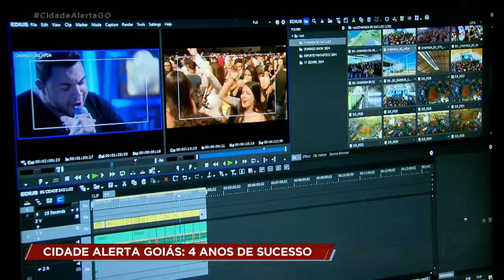CIDADE ALERTA GOIÁS: 4 ANOS DE SUCESSO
Nesse mês de julho o CIDADE ALERTA GOIÁS completou quatro anos. Nosso crescimento nesse período é tão surpreendente. E isso não teria acontecido sem a sua participação ai de casa. E a gente preparou com muito carinho uma reportagem pra você.. me dá aqui o Fred Silveira...